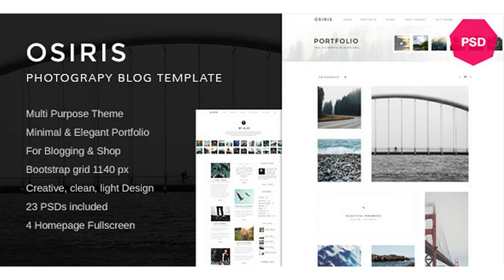Osiris Minimal Multi-Purpose PSD | Themeforest Website Templates and Themes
Osiris is a minimal multi-purpose PSD template built using 1140 Bootstrap Grid System. It has a complete pages for blog, portfolio and even shop. Well-organised layered psd files, can be edit easily with proper label for each element. Consists of 4 home fullscreen styles, 4 blog pages styles, single post types and minimal shop pages. Pages: 01_Fullscreen_Home_Style_1.psd 02_Fullscreen_Home_Style_2.psd 03_Fullscreen_Home_Style_3.psd 04_Fullscreen_Home_Style_4.psd 05_Portfolio_Col3.psd 06_Portfolio_Grid.psd 07_Portfolio_Detail.psd 08_About.psd 09_About_Fullwidth.psd 10_Blog_Default.psd 11_Blog_Grid.psd 12_Blog_Grid_no_Sidebar.psd 13_Blog_Mixed.psd 14_Blog_Standard_Post.psd 15_Blog_SoundCloud_Post.psd 16_Blog_Video_Post.psd 17_Coming_Soon.psd 18_Error.psd 19_Contact.psd 20_Shop.psd 21_Product_Detail.psd 22_Shopping_Cart.psd 23_Menu_Dropdown.psd Credits: Image used are totally free and its from awesome Its a “Free (do whatever you want) high-resolution photos.” Images are included on the PSDs files.. Fonts
 Last Update 18 June 15 Created 16 June 15 High Resolution No Layered Yes Graphics Files Included Photoshop PSD, JPG Image Minimum Adobe CS Version CS6 Pixel Dimensions 1360x4000 Print Dimensions 8.5x11 Tags blog, blogging, bootstrap, clean, fullscreen, light, minimal, photo blog, photographer, photography, portfolio, psd, shop, writers